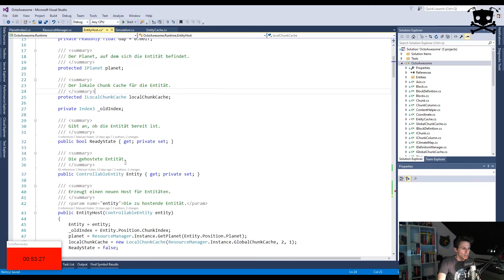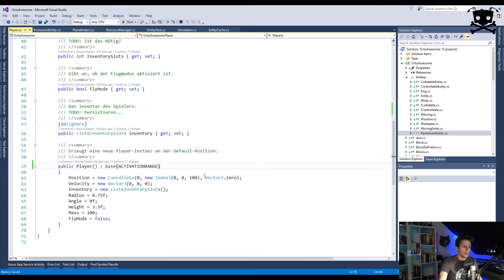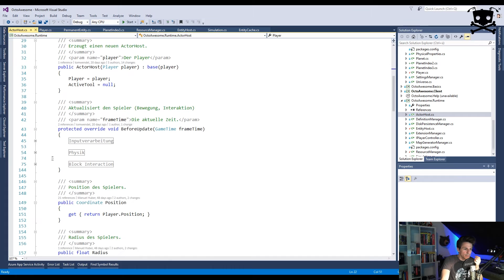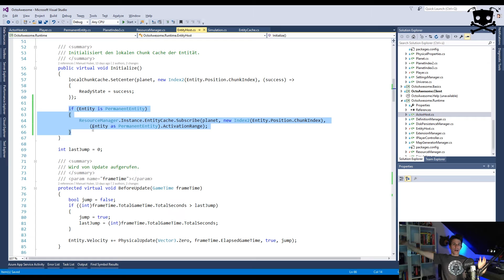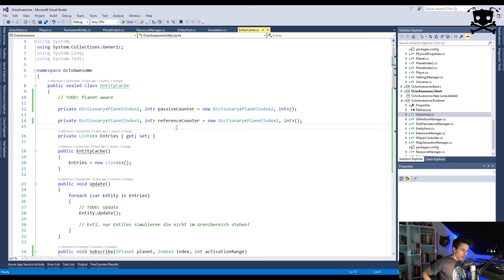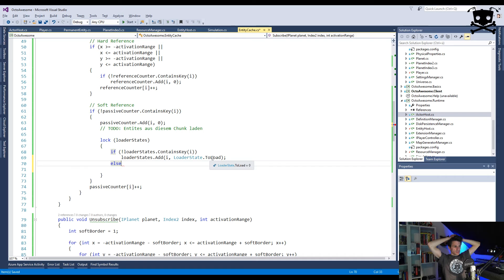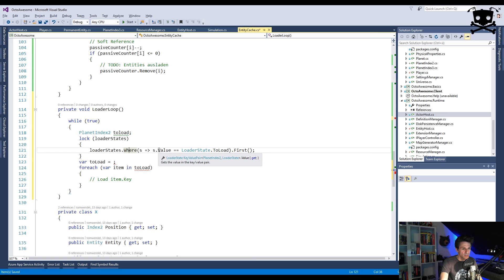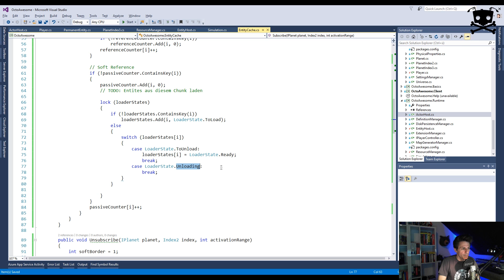Lets Code OctoAwesome [355] - vom Laden und Speichern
Im nächsten Schritt fangen wir nun an die ganze Logik für das Laden und Speichern von Entities zu organisieren.